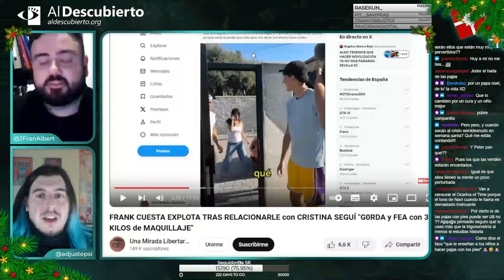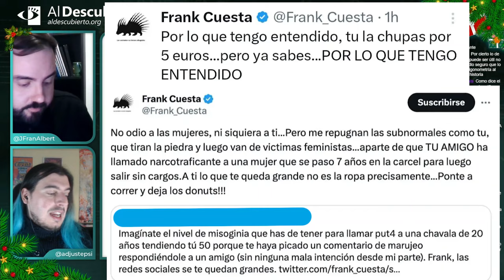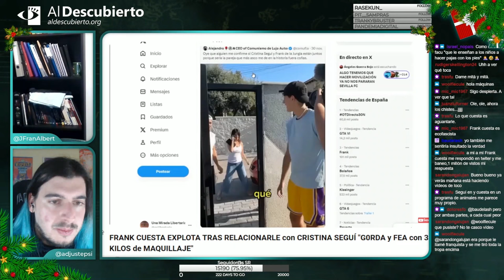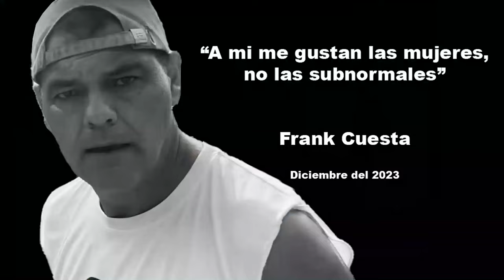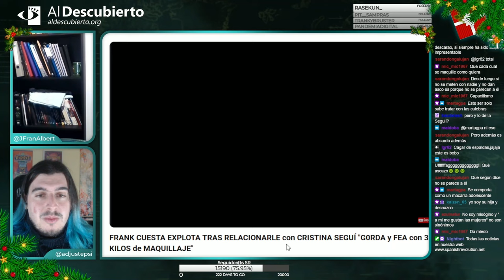DESMONTANDO A LA EXTREMA DERECHA EN 2023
Primera parte de Desmontando a la ultraderecha, donde analizamos los mejores momentos del año 2023, fragmento emitido el 20/12/2023.